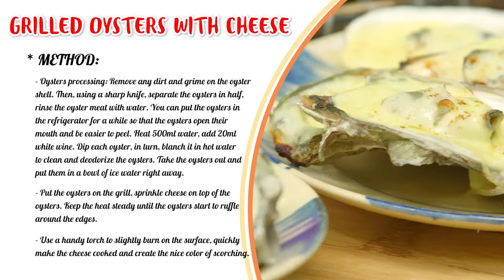#10 Trường Giang lùng bùng vì sự tích con hàu "hùng hồn" của Quỳnh Châu & Hà Chiêu | MAPLVB Mùa 4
Muốn Ăn Phải Lăn Vào Bếp Mùa 4 - Tập 10 | Trường Giang lùng bùng vì sự tích con hàu "hùng hồn" của Chế Nguyễn Quỳnh Châu & Lê Hà Chiêu
Muốn Ăn Phải Lăn Vào Bếp là chương trình thực tế về hành trình khám phá văn hóa ẩm thực các vùng miền đầy ắp những điều bất ngờ, hài hước nhưng không kém phần kịch tính, do Trường Giang làm chủ xị.
Mùa 4 quay trở lại quy tụ dàn khách mời nổi tiếng như: Ưng Hoàng Phúc, Ricky Star, Yuno Bigboi, Phan Mạnh Quỳnh, Phạm Quỳnh Anh, Misthy, Tăng Phúc, Hà Thu,...

Đón xem chương trình Muốn Ăn Phải Lăn Vào Bếp Mùa 4 vào lúc 20h00 thứ 5 hàng tuần trên kênh YouTube Trường Giang từ ngày 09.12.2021.

Chân thành cảm ơn CHIN-SU đã đồng hành cùng chương trình.